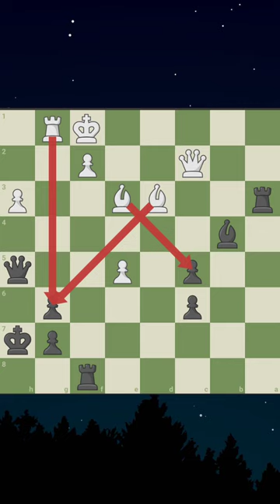Chess tricks on the way | Part 23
About me:
Hey guys this is Devil'D gaming channel. Here you find new Online, Offline, Android, Action, Adventure, Survival gaming videos in HINDI, I hope you are enjoying the video.